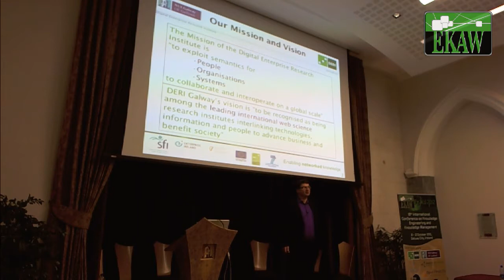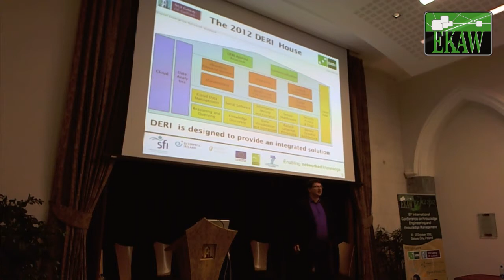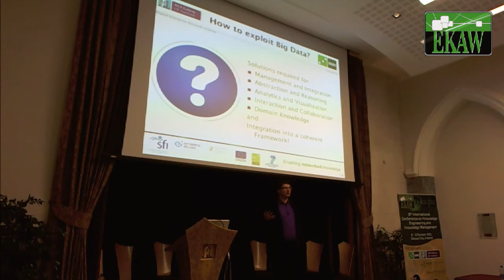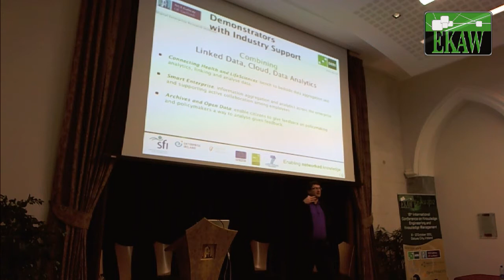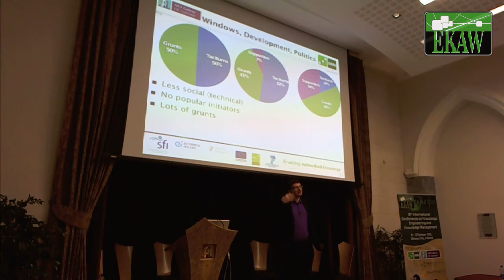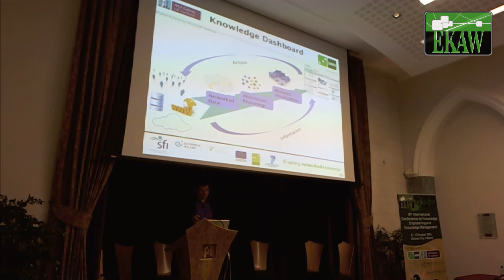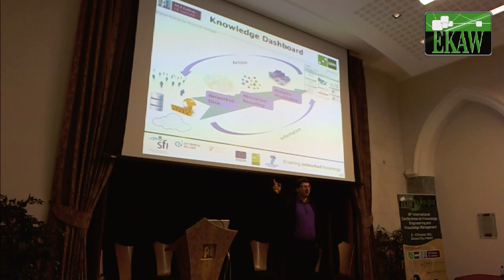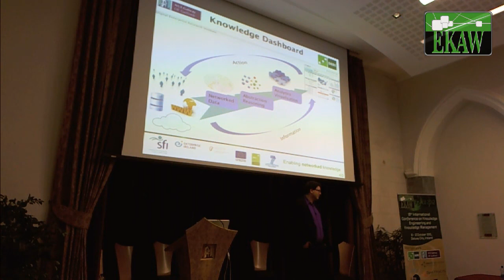Stefan Decker: DERI: Beyond Enabling Networked Knowledge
EKAW 2012

Stefan Decker:
The Digital Enterprise Research Institute: Beyond Enabling Networked Knowledge.